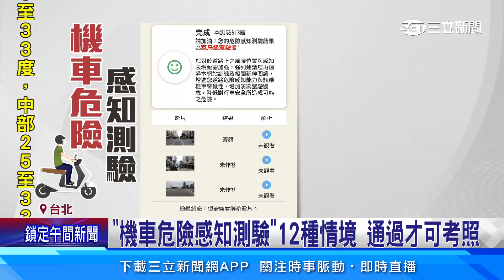汽機車考照又變難！ 汽車道考增第三條路線│94看新聞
考駕照又要變難了! 無論汽車、機車都變男，汽車除了場內考試，場外的道路考試、也再新增一條路線，另外機車的筆試難度提升，可不是考前臨時抱佛腳就考得來，預約考照前，還得先通過"機車危險感知測驗"，如果答錯、也會強迫考生看完正確解答的影片。公路總局表示，最快預計今年底就會上路。

友邦連結區
◎ 訂閱【三立新聞網】最新影片搶先看